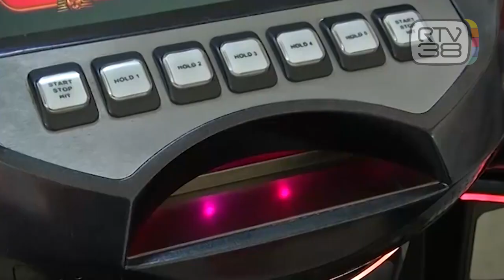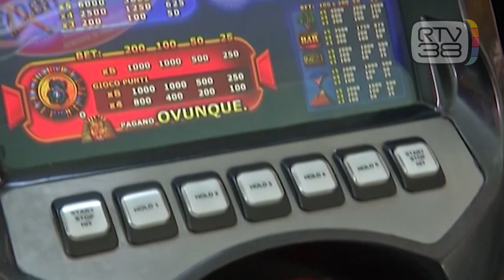UN PATTO PER COMBATTERE LA LUDOPATIA